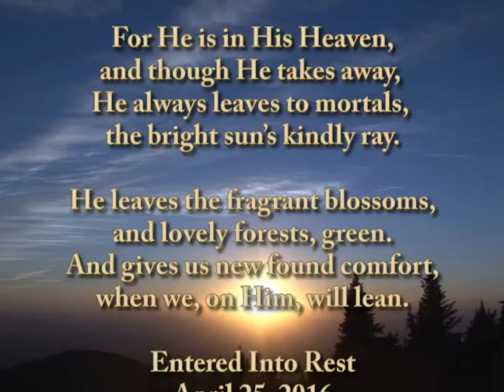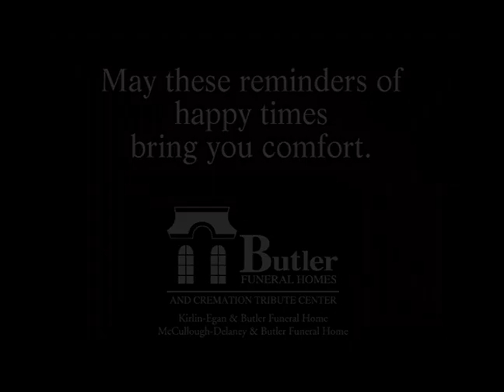Rita Cour Dineen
Rita Cour Dineen Obituary Video